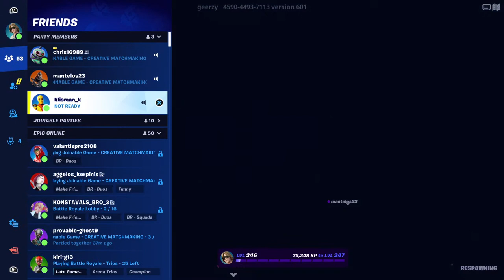fornite live greek παμε λιγο 160 sub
oloi like